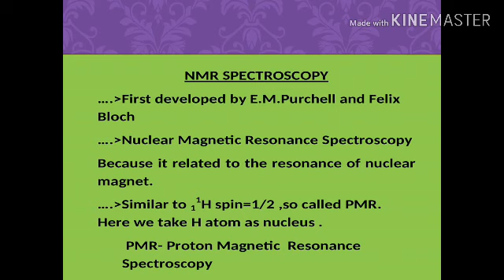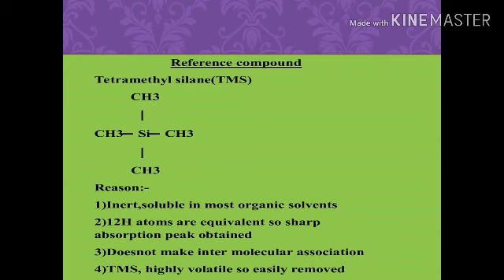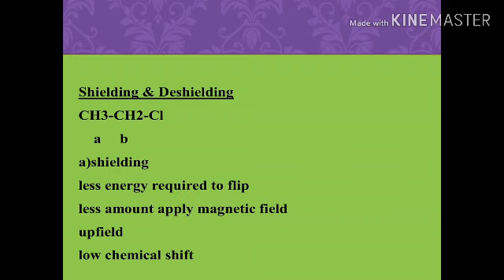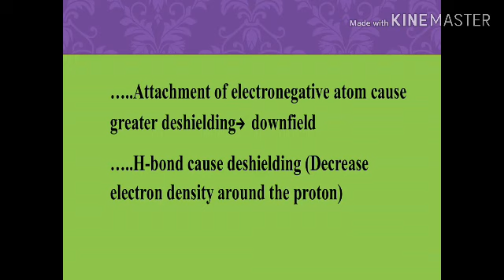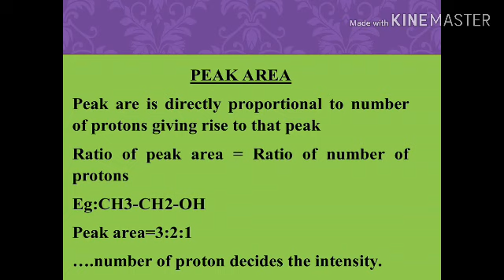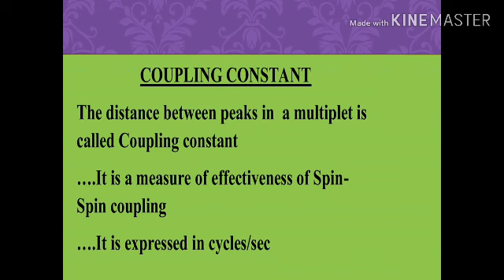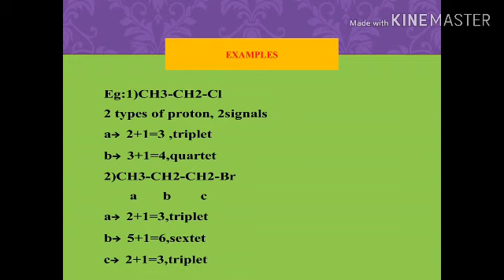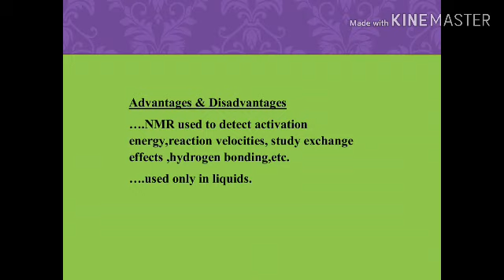NMR SPECTORSCOY Short notes